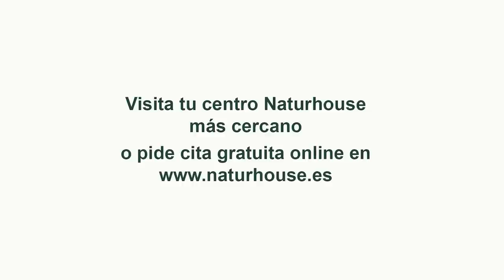Jesús Á.Rojo: La hoja de ruta de Sánchez puede saltar por los aires: 💥MONCLOA entra en PÁNICO💥